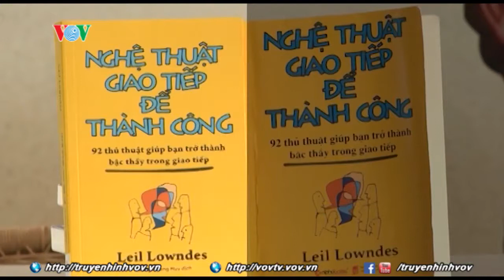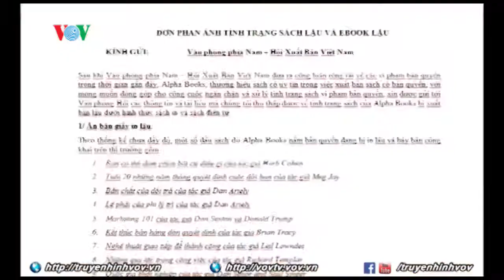Nạn "ăn cắp" chất xám ngày càng phức tạp nhiều kiểu vi phạm bản quyền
Thị trường sách hiện nay xuất hiện nhiều hình thức vi phạm bản quyền, từ việc xuất hiện sách nói, sách online ngang nhiên ngay khi sách chính thức chưa được xuất bản đã tạo nên một làn sóng phản đối mạnh mẽ với những độc giả, tác giả và ngay cả những nhà xuất bản, công ty phát hành.